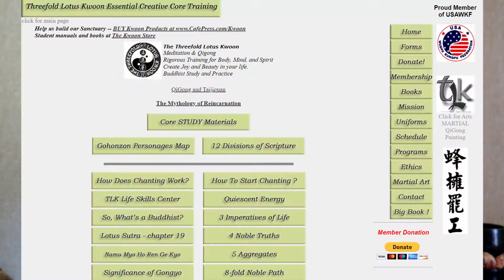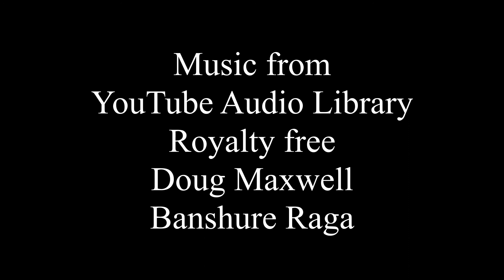The Twelve Divisions of the Buddhist Canon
An essential understanding for the "broad study" of Buddhism. Nichiren makes reference to this 12 divisions in several Gosho in admonishing the limited teachings of various sects.
Informal talks to answer basic questions about Buddhism especially focused on Nichiren Buddhism and Quantum Life Buddhism.